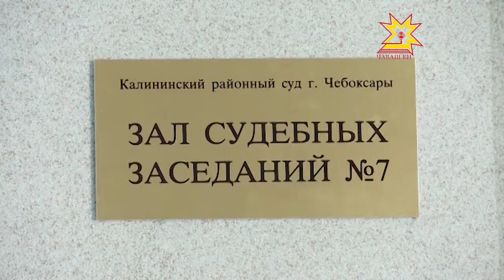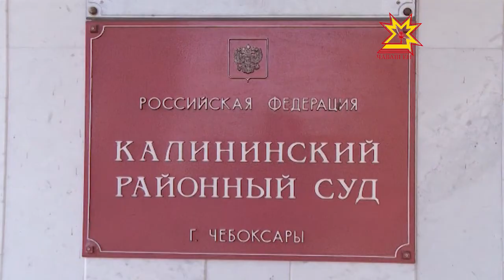В Калининском районном суде начался очередной процесс над Семёном Млодиком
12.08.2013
Расследование аферы, которую ему удалось провернуть, вылилось в двадцать восемь томов уголовного дела. Его возбудили полтора года назад.